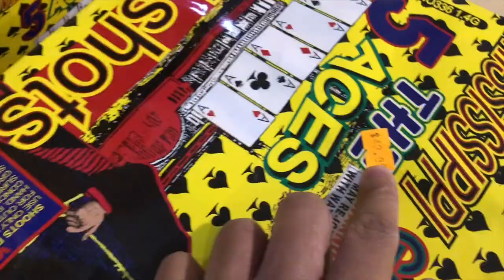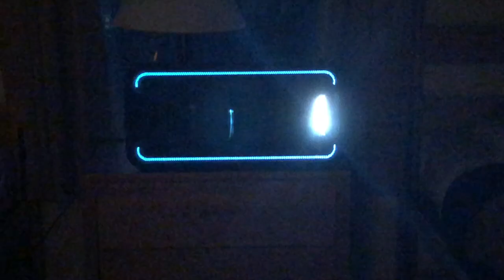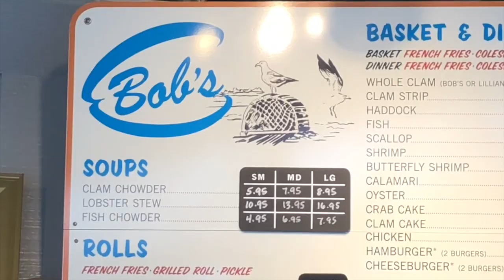back & i'm better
little update on my life